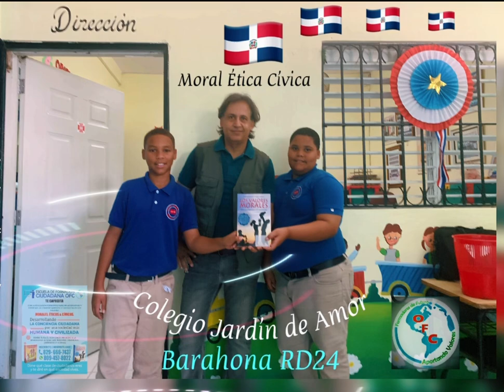Por el desarrollo humano de los futuros ciudadanos.-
Unidos familias, escuelas y autoridades.

Logramos formar un ciudadano con
comportamientos cada vez más Moral,
Etico y Cívico.

Reflexiona !!

Solicita las charlas.